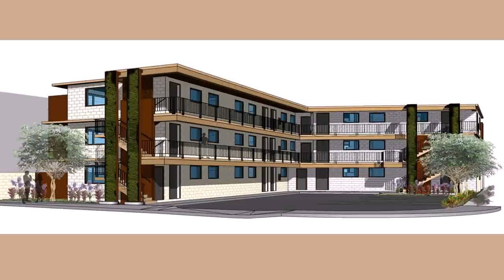Small Apartment Design In The Philippines